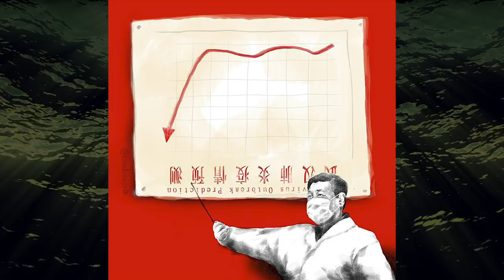#63 Chinese Dissident Art in the Era of the Coronavirus | Badiucao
Chinese dissident artist Badiucao is a gadfly to the Chinese Communist Party, ruthlessly mocking Chinese leader Xi Jinping, becoming a fixture during the Hong Kong protest movement. And with the coronavirus out break from Wuhan, China, Badiucao is now taking aim at the CCP Virus.